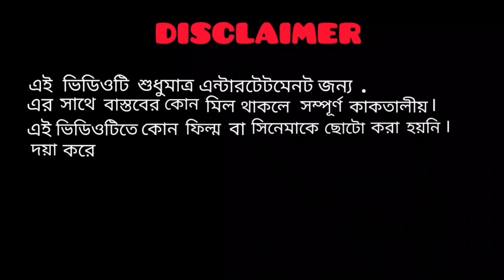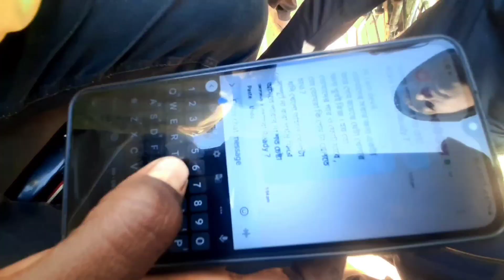The Adventures Of Tasks ।। Bengali Comedy Video ।। The City Comedy ।। @TheCityComedy10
আমরা মূলত হাসির ভিডিও বা কমেডি ভিডিও করে থাকি । আমাদের উদ্দেশ্য মানুষকে হাসানো ও হাসিখুশি থাকা তাই ভিডিওটি মজা করে দেখবেন  আর তোমাদের বন্ধুদেরও দেখাবেন তাই ভিডিওটি শেয়ার করে দিবেন । 😊

আমাদের এই The Adventures Of Tasks ভিডিওটিতে , হয়েছে যে সবার ফোনে একটা করে এসএমএস আসে, একটা গেম খেলার জন্য , আর সেটা উদ্দেশ্যই এই গেমটা। আশা করি আপনাদের ভিডিওটি ভালো লাগবে ভালো লাগলে লাইক করবেন কমেন্ট করবেন শেয়ার করবেন  ভালো থাকবেন সুস্থ থাকবেন ধন্যবাদ 🙏😊❤️